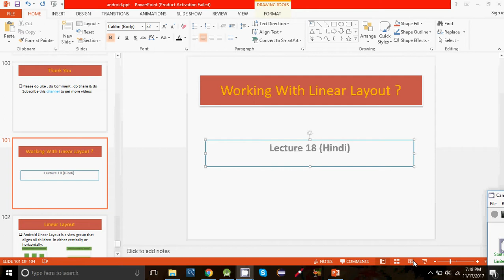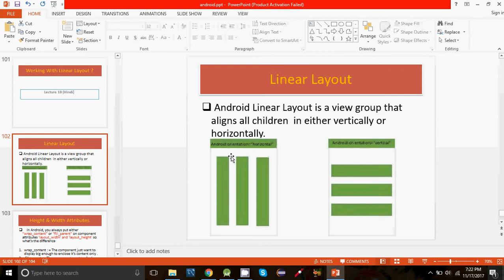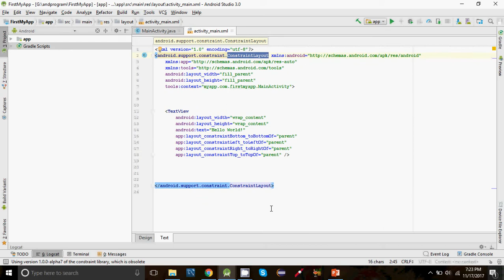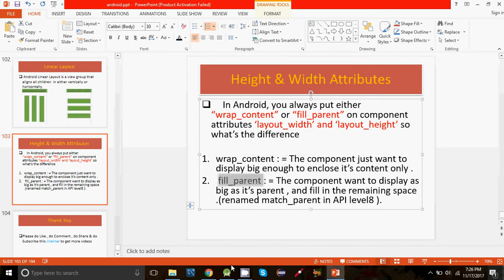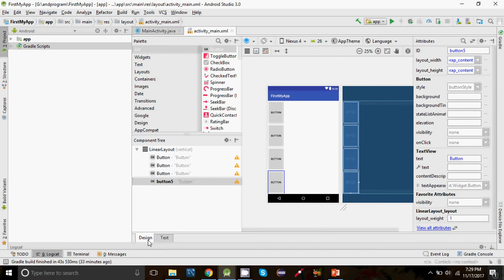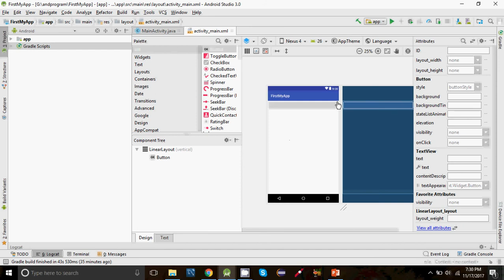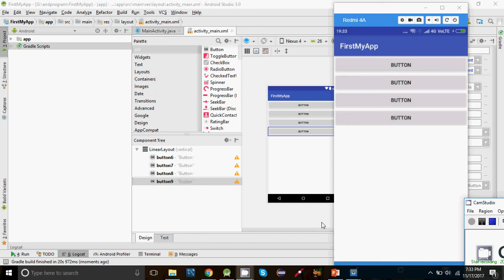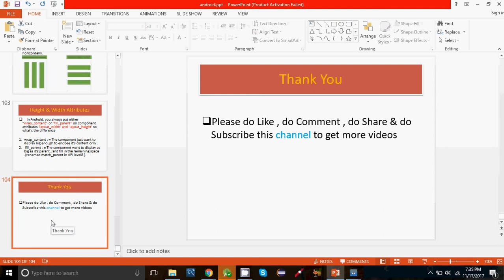Working with Linear Layout Lecture 18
this video explain working with Linearlayout how to arrange view or component or widget in a linear fashion either  horizontally or vertically..